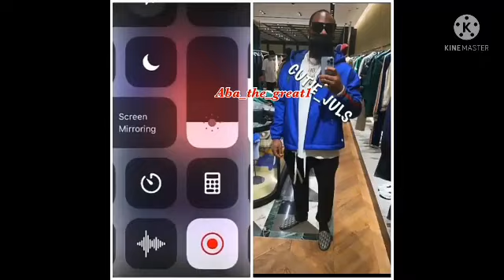Bbnaija 2021:Chioma new boyfriend is King Cárter#bbnaija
Davido says nothing is hidden under the sun,he's in serious paiñ as Chioma Front her billiinaire new man,King Carter. Liquorose is entertaining millions of Sierra Leone, watch her new dance steps